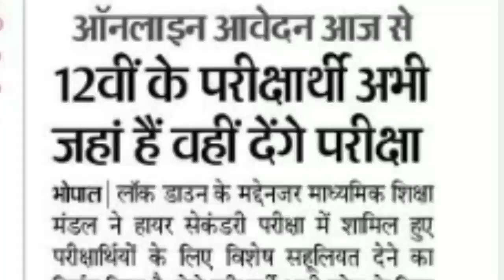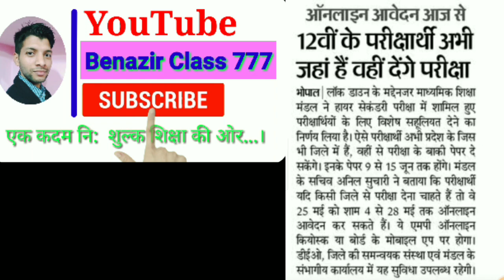Mp board class 12th pariksha update l naya niyam pariksha kendra badal sakte h l application online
हमारे Benazir Class 777 चैनल मे आप का हार्दिक स्वागत एवं अभिनन्दन है |

हमारे चैनल में केमिस्ट्री ,बॉटनी, मिलिट्री साइंस या डिफेंस से रिलेटेड वीडियोस आते रहेंगे l
 धन्यवाद  l

exam ka pattern Hua Kuchh Aisa,Mp board class 12th pariksha update,naya niyam pariksha kendra badal sakte h,application online,mp board result 2020,mp board,MP Board exam new date a Gai Hai,12th pariksha update,Mp board class 12th,naya niyam pariksha kendra,benazirclass,benazir777,Board Exam Promote,10th परीक्षा में Promotion,cbse board,12th exam news today,12th exam time table 2020,9 june 12 exam start,9to15 june 2020 class 12th exam